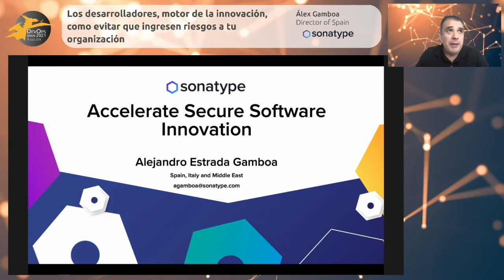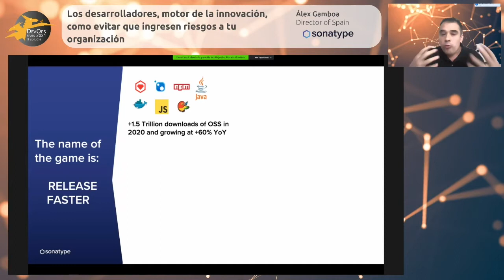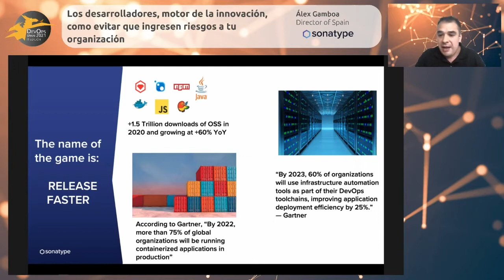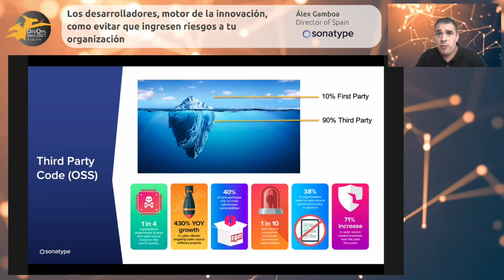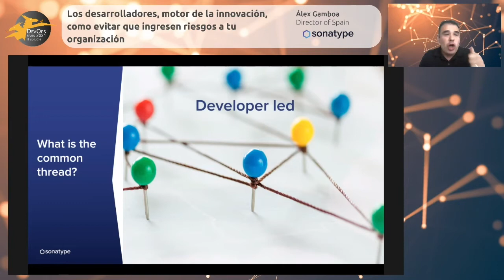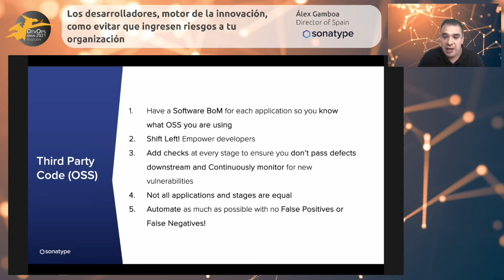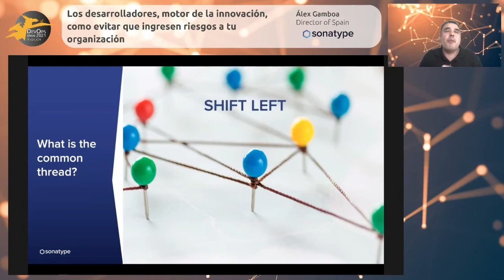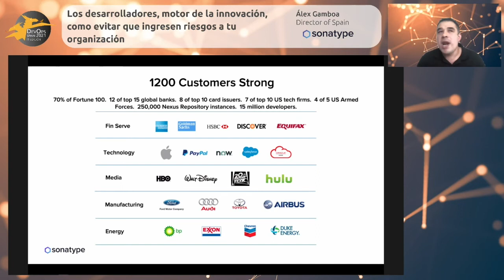Los desarrolladores, motor de la innovación... Sesión Sonatype | DevOps Spain III atSistemas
Ponente: Alex Gamboa, Director of Spain, Sonatype.

Título de la charla: Los desarrolladores, motor de la innovación, como evitar que ingresen riesgos a tu organización.

Descripción de la charla: ¡Las empresas necesitan canales de desarrollo seguros! Más de 10 millones de desarrolladores utilizan Sonatype Nexus para evitar que se incorporen riesgos a su ciclo de vida de desarrollo de software. Alejandro Estrada Gamboa, Director de España de Sonatype, explicará cómo se pueden evitar las vulnerabilidades que pueden existir en el desarrollo de software, gracias a políticas y procesos simples pero importantes. Lo que aprenderá de esta sesión:

Cómo mantener innovadores a sus desarrolladores y equipos de ingeniería. Permita que sus equipos aceleren el proceso de desarrollo integrando la seguridad en el inicio de su ciclo de vida de desarrollo de software
Cómo desarrollar una reparación más rápida con la orientación de expertos, diseñado para desarrolladores
Por qué la generación de informes de políticas y vulnerabilidades es esencial en cualquier ejecución de canalización
Cómo poner sus propias pautas y políticas establecidas.